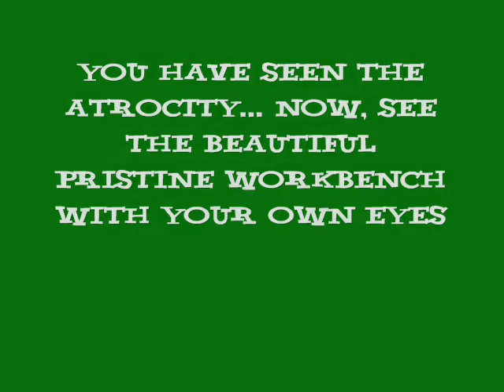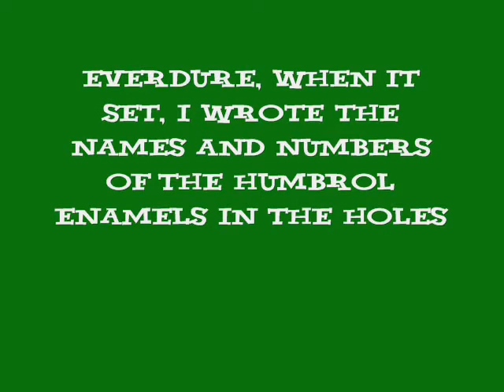My Messy Desk - Part 2 - The End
HAHAHAHAHAHAHAHAHA
HAHAHAHAHAHAHAHAHAHA...